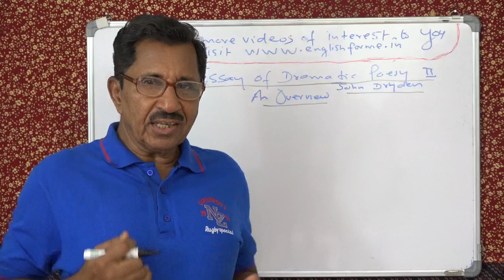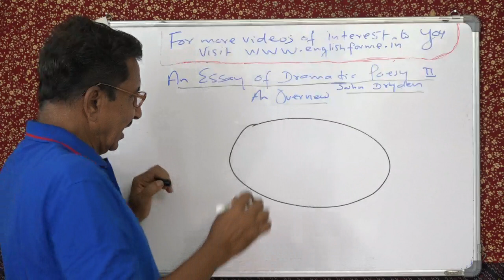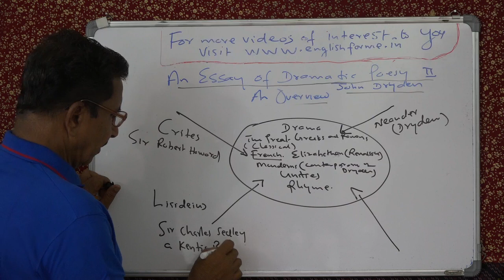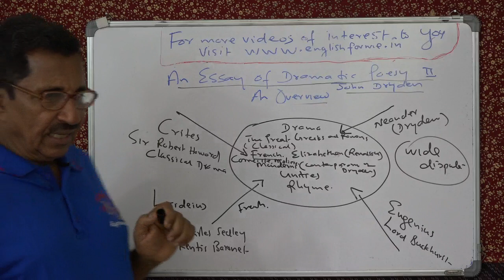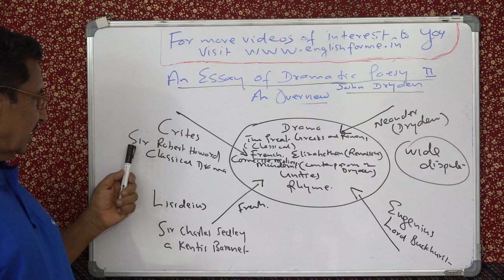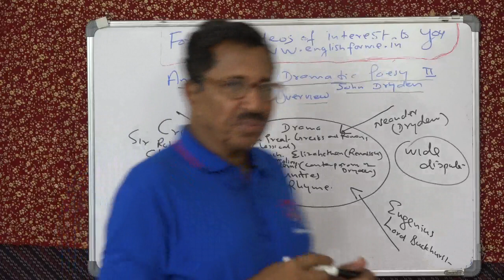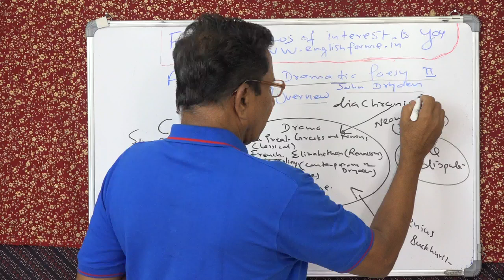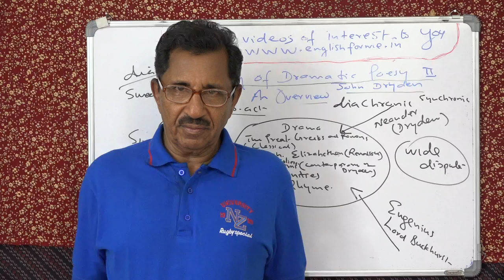AN ESSAY OF DRAMATIC POESY BY JOHN DRYDEN. LECTURE 2 BY PROF. THOMAS MATHEW.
AN ESSAY OF DRAMATIC POESY BY JOHN DRYDEN. LECTURE 2. BY PROF. THOMAS MATHEW. OVERVIEW OF THE ESSAY. FOR UGC NET.